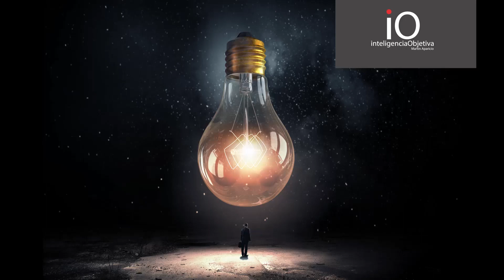¿Cuál es el sentido de la vida? ¿No te llena lo que a otros les hace feliz?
Al aprender cuál es el verdadero sentido de la vida lograrás ser inquebrantable al ver lo efímero de las creencias que te atan al sufrimiento, lograrás encontrar la plenitud que el mundo material nunca te dará, pues el mundo material sólo deja un vacío interno.

Nosotros te enseñaremos a romper las cadenas que crea tu mente mediante la verdadera espiritualidad y aprenderás a analizar cada acontecimiento desde un enfoque psico-filosófico con técnicas respaldadas en las neurociencias.

Aprenderás a vivir sin dogmas ni emociones negativas que te limiten.

Asiste a nuestro curso de autoconocimiento y desarrollo mental.
Sesión 1, 28 de julio, 11 am.
Gutenberg 89, Col. Anzures, CDMX